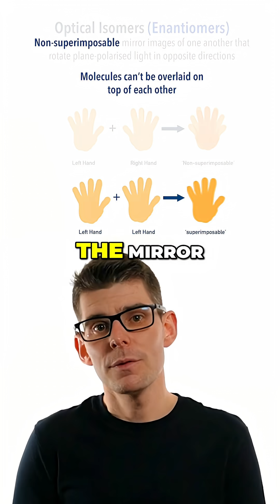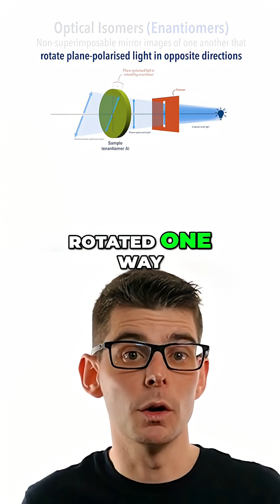Optical Isomers Explained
Optical isomers (enantiomers) are one of the trickiest stereochemistry concepts in organic chemistry — but they don’t have to be!

In this short, we break down what non-superimposable mirror images really are, using the classic left-hand vs right-hand comparison, and show how enantiomers rotate plane-polarized light in opposite directions.

Perfect for A-Level, IB, AP or university chemistry revision.